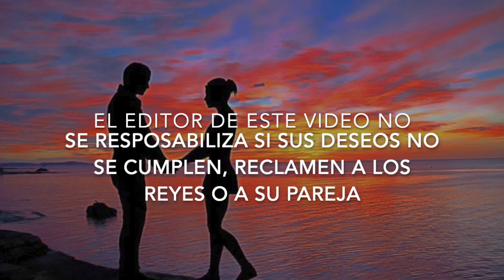QUE LA PAZ EL AMOR Y LA FELICIDAD OS SEA PROPICIA EN EL NUEVO AÑO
Vídeo sobre: QUE LA PAZ EL AMOR Y LA FELICIDAD  OS SEA PROPICIA EN EL NUEVO AÑO